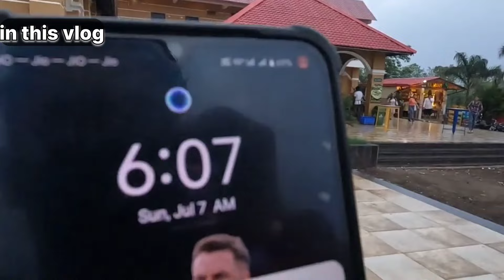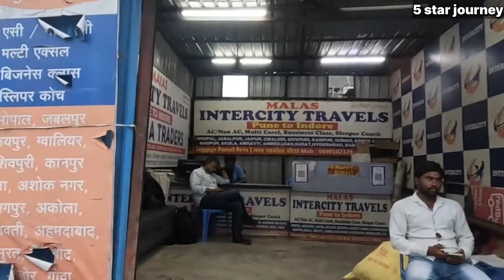Most Luxurious AC Sleeper Volvo 9600 by intercity travel pune to Indore bus journey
Bus journey video👈